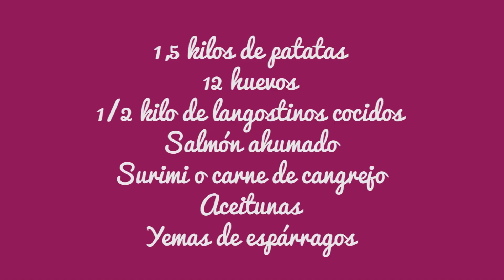Como hacer Ensaladilla Rusa Casera (Ensalada para fiestas) 🎉🎉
Receta de ensaladilla rusa casera ¡Fácil y muy Rica!.Te enseño como Decorar la ensaladilla rusa para sorprender a tus invitados. 😱😱

Puedes comprar los platos cocinados, los libros o el menaje de cocina en mi tienda